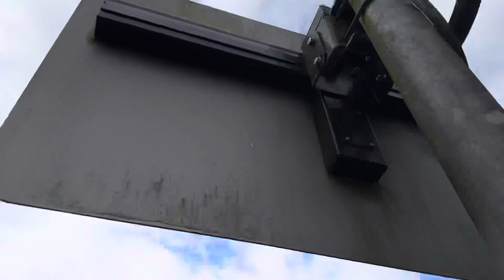Upper Denton Level Crossing (Cumbria) Wednesday 17.04.2024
12:09 1N64 Northern From Carlisle to Newcastle, 158853.

Line: Carlisle to Newcastle Between, Haltwhistle & Brampton Stations.

Crossing Type: Automatic Half Barriers (AHB).

Timetable Used: Low Row S.B.

Featuring: @UKLevelCrossingsChannel.